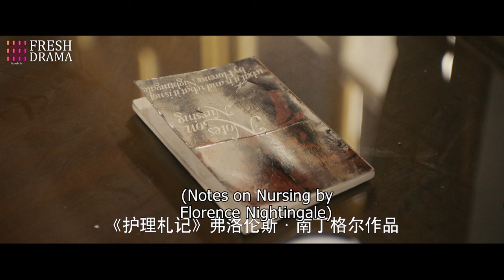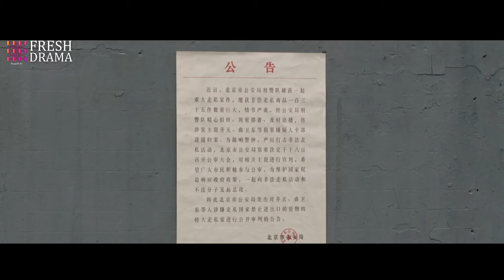Movie 💥 女孩愛上兵哥哥，誰料被迫跟別的男人相親！💔💔💔